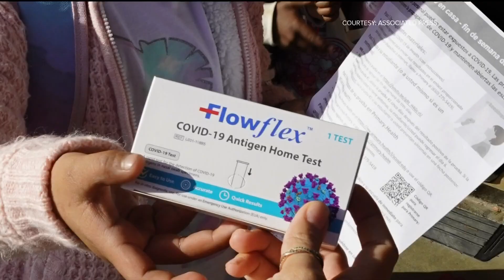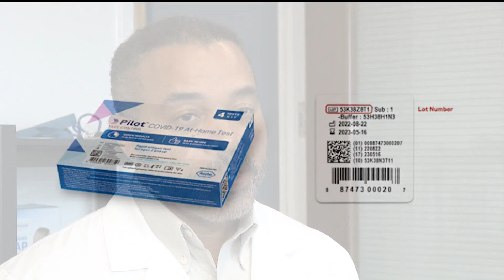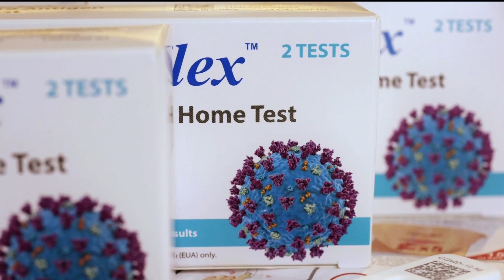CDC will no longer require lab to report COVID test results, virus will be treated different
The end of this public health emergency is something people across the country and right here in Georgia have been waiting for.